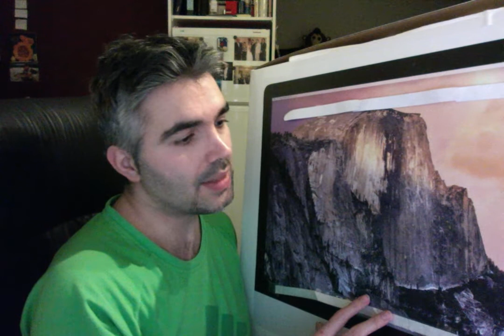Movie on 03 03 15 at 05 51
VentureCup Sweden2015 TusenText™ by Medialogist Providing the subtitle in two languages at the same time to improve experience of learning a new language and understanding films.
It helps to focus more on learning and no need to pause and look up at the dictionary at the same time!